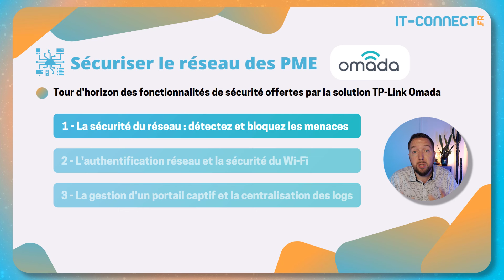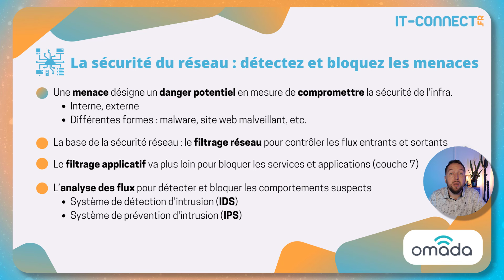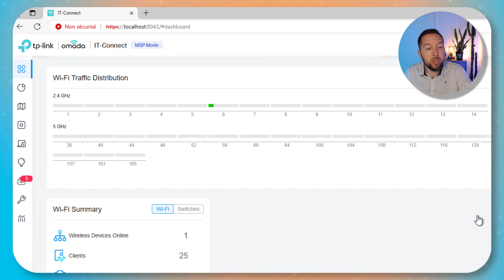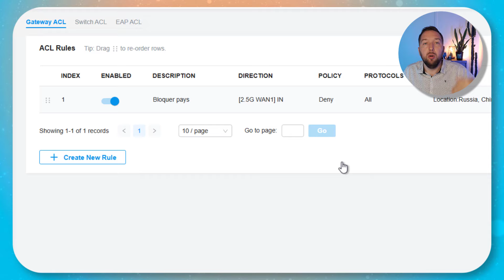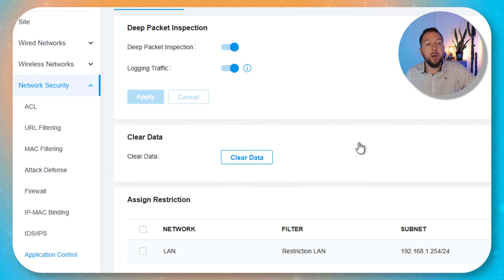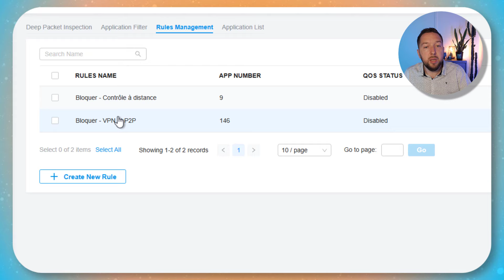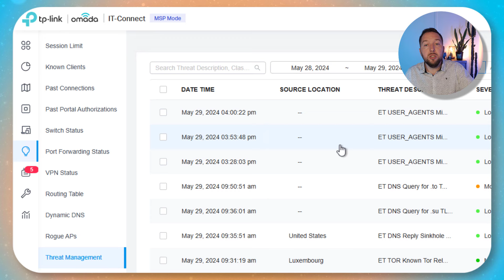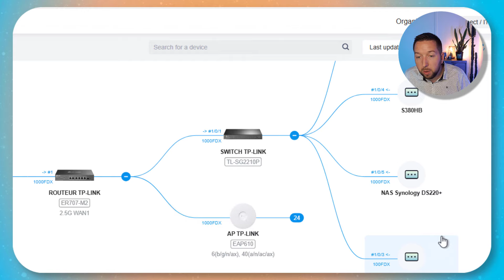Sécurité réseau pro avec TP-Link Omada - Détectez et bloquez les menaces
🛡️ Comment sécuriser le réseau d'une PME avec TP-Link Omada ?

👉 Voici la première partie de cette série de vidéos ! Nous allons évoquer les différentes fonctionnalités pour sécuriser le réseau, dans le but de détecter et bloquer les menaces : règles de contrôle de flux, filtrage de services et d'applications, détection et prévention contre les intrusions, etc.

⭐ Sommaire
00:00 Introduction
00:43 Rappels sur TP-Link Omada et objectifs
06:47 Configuration des fonctions de sécurité TP-Link Omada
* 07:06 Les ACL ou règles d'accès avec filtrage géographique
* 09:58 Le filtrage d'URL
* 10:52 Le filtrage MAC
* 11:24 La fonction Attack Defense
* 12:01 La protection contre l'ARP Spoofing
* 12:27 L'IDS et l'IPS pour détecter les intrusions
* 13:45 Le Deep Packet Inspection
* 18:02 Le DNS Proxy pour sécuriser la navigation Web
* 19:31 Reporting : suivi des menaces et des usages
22:43 Conclusion

➡️ TP-Link Omada SDN : déployez votre propre plateforme Cloud pour manager vos réseaux et votre sécurité

➡️ Mon premier article complet de présentation de TP-Link Omada